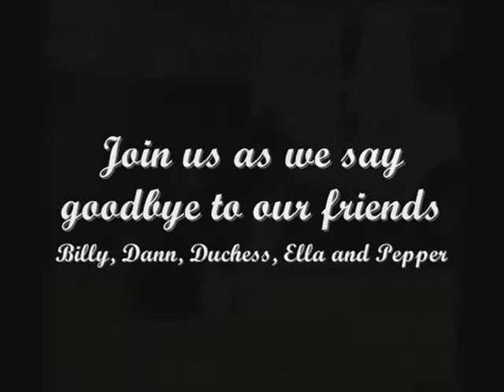YouTube Video Designer, Gisele, Designs Memorial Tribute for Dogs who have passed away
Southeast Border Collie Rescue asked me to memorialize the dogs that they had rescued, who had passed away.  Some passed away while living with their new adopted families, some passed away of old age at the rescue.  It was a very difficult year for them.  This video helped them address their grief, and still celebrate the life of these wonderful and intelligent Border Collies.
Skyline Pigeon, Elton John